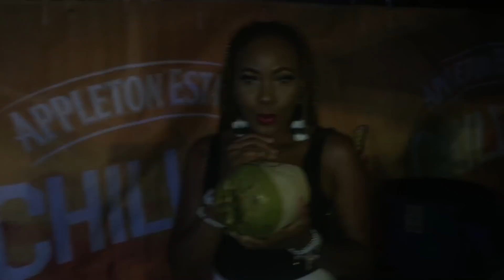Chillin On The Farm OneWeekWithMe Vlog#29 Life With Mstoofine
This is the last of it..

I am a working Makeup Artist

FAQ?
Where I'm from and currently living: Jamaica
Age: 27
Camera: Recorded with a Canon T5i Rebel
Lighting: 18 inch Neweer Ring Light
Editing Software: Adobe Premiere Pro CC

Xoxo 💋 Mstoofine